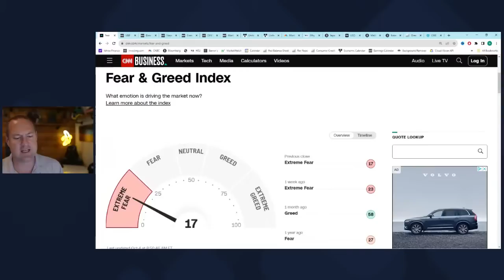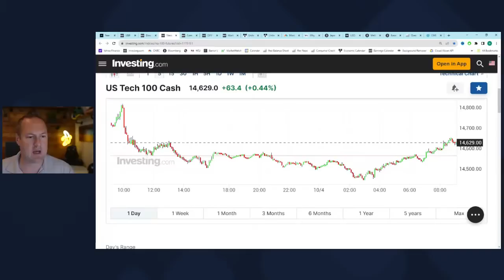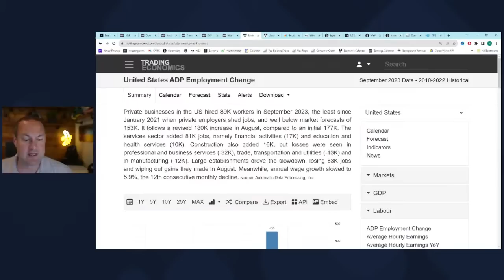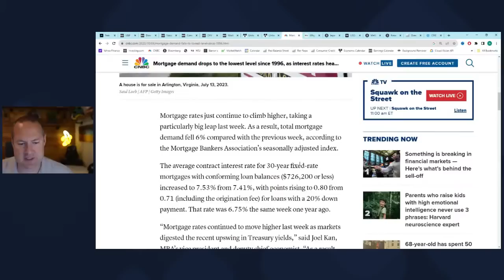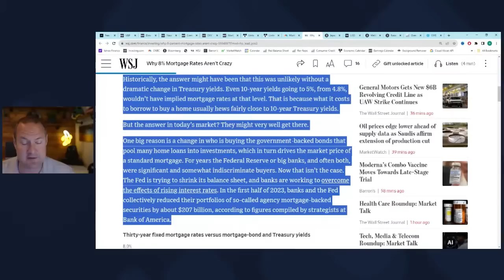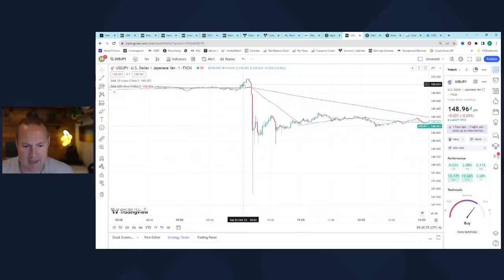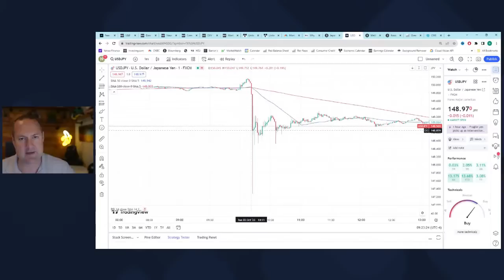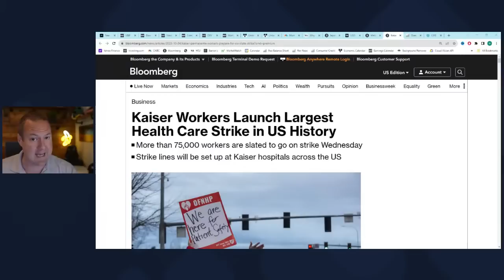ADP Payrolls Miss By Huge Margin, Mortgage Demand Craters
According to ADP, Private Payrolls in the United States rose by just 89,000 jobs last month, coming in well below the 153,000 that were expected.  While ADP reports often differ wildly vs the more publicized Nonfarm Payrolls, this is further indication of weakening labor market conditions.  Elsewhere the Mortgage Bankers Association reported that applications for a mortgage have dropped to their lowest level since 1996 as the surge in interest rates following the September FOMC continues to smother demand from home buyers.